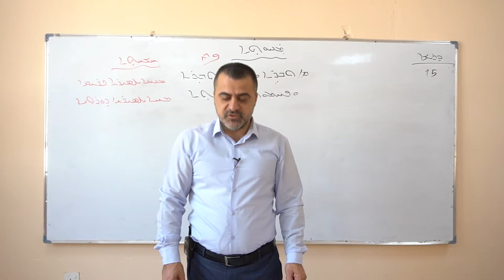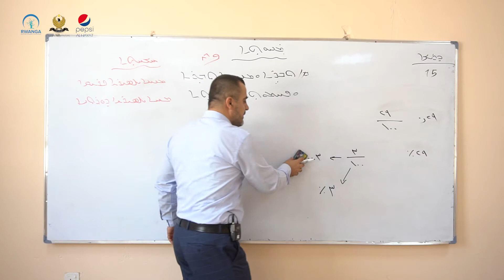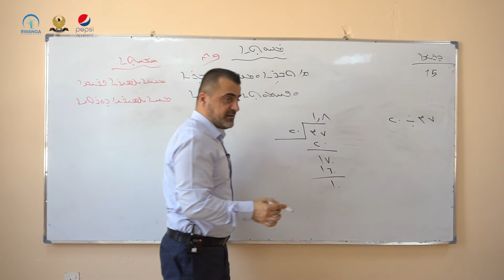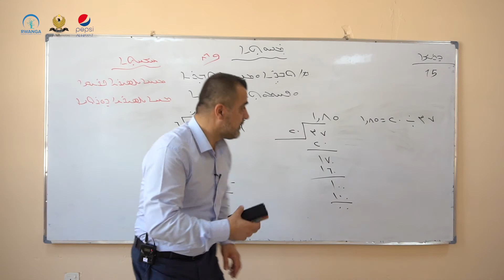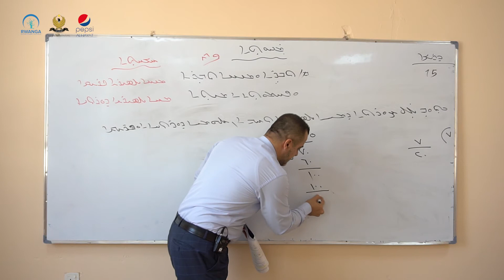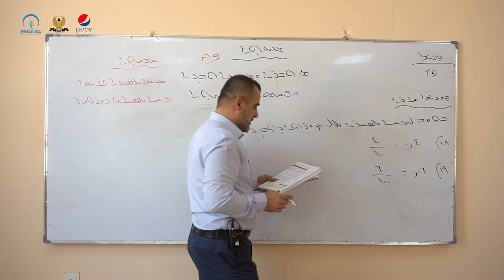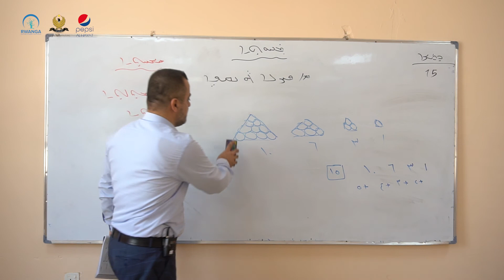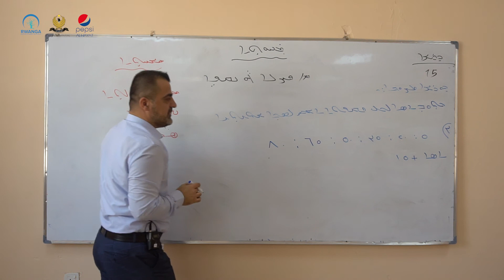بیرکاری- پۆلی ٦- وانەی ١٣(خوێندنی سریانی)